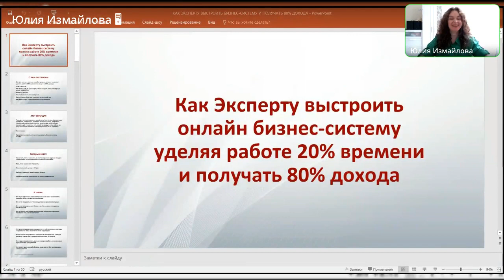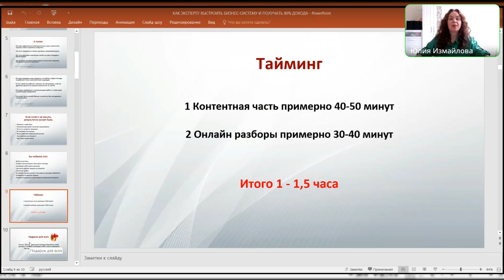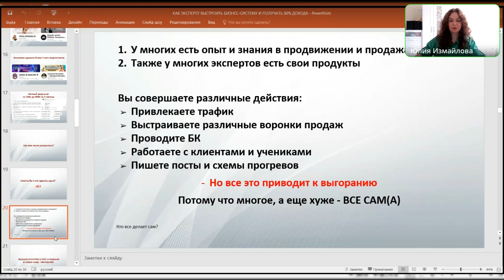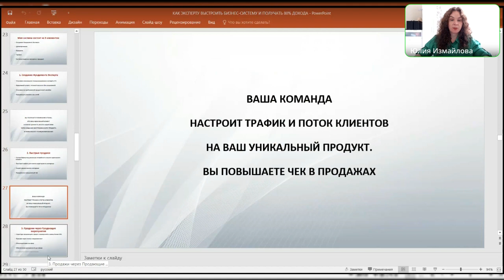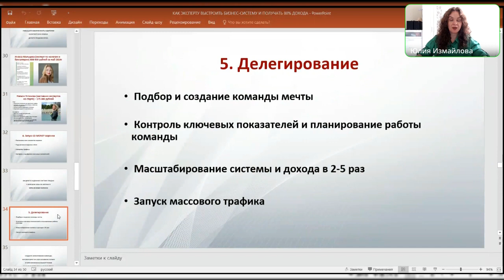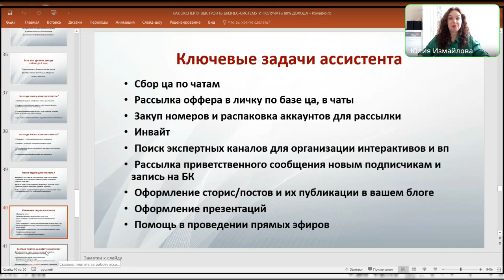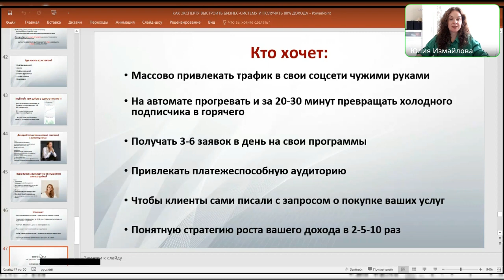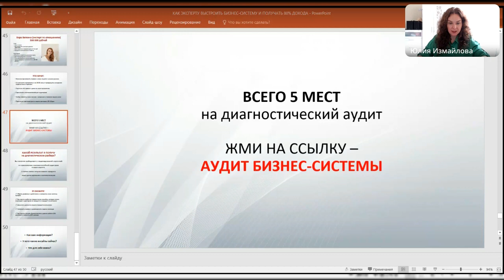Как эксперту выстроить онлайн бизнес-систему, уделяя работе 20% времени и получать 80% дохода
Спасибо большое всем кто был на прямом эфире и всем, кто прослушает в записи.

На ПРЯМОМ ЭФИРЕ показала и рассказала: "Как Эксперту выстроить онлайн бизнес-систему уделяя работе 20% времени и получать 80% дохода", а так же:

* Из каких элементов состоит система онлайн-продаж по принципу 20%/80%
* Как эксперту настроить регулярный доход 300К-1 МЛН+ с помощью делегирования и автоматизации
*  Как за 2 дня найти ассистента мечты, какие задачи делегировать, а главное как контролировать исполнение

В результате просмотра эфира, вы сможете узнать и внедрить:

✔️ Как выйти из рутины и освободить 80% своего времени
✔️ Как собрать вовлеченную в ваше дело команду
✔️ Как запустить воронку продаж на автомате и привлечь на нее трафик
✔️ Как выстроить бизнес-систему с регулярным доходом 300К-МЛН+
✔️ Кайфовать от легкости продаж и реализовать ваш потенциал

🎁 Только для участников марафона, кто был на эфире и посмотрит в записи, у меня есть дополнительный подарок:

АУДИТ БИЗНЕС-СИСТЕМЫ за 0 рублей

На котором мы:

✔️Выявим основные ошибки, из-за которых нет продаж и желаемого дохода
✔️Определим ваше слабое место в продажах, продукте, где есть пробелы в знаниях
✔️Пропишем, как вам выйти из рутины уже в этом месяце и освободить 80% своего времени

Как забрать подарок?

🔴Жмите ➡️ АУДИТ БИЗНЕС-СИСТЕМЫ и отправьте готовое сообщение. Я свяжусь с вами и мы выберем удобное время